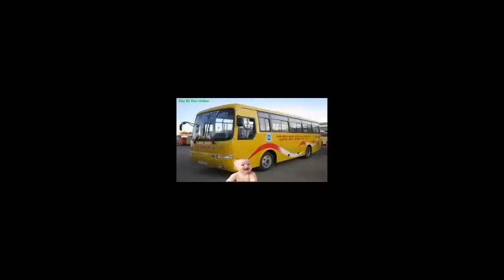Tổng hợp Clip Máy bay và Video các phương tiện vận chuyển cho bé